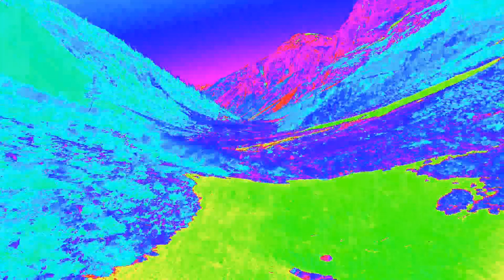Karalm Pinnistal Stubaital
Karalm